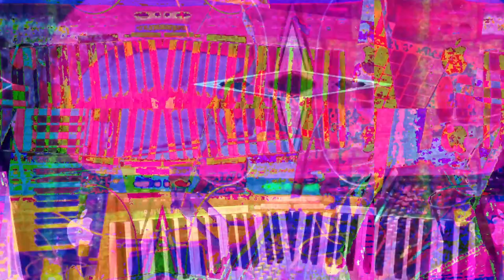[EPILEPSY WARNING] Live Performance of music & video visuals going on here in my desktop feed.